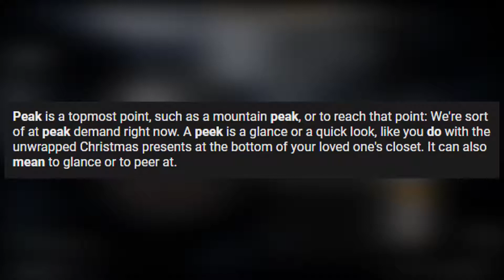WHAT DID HE JUST SAY? on CS:GO